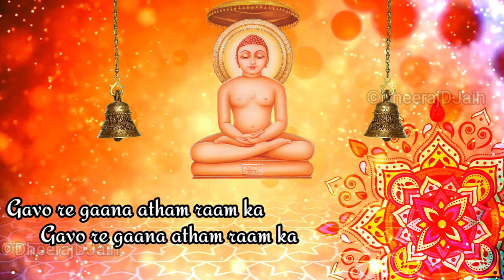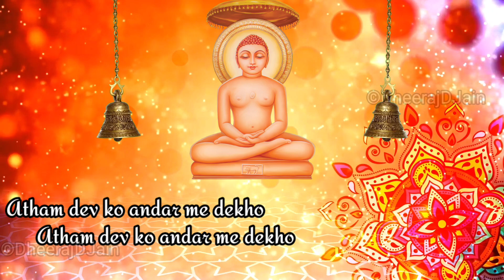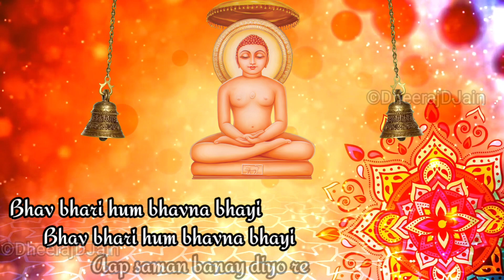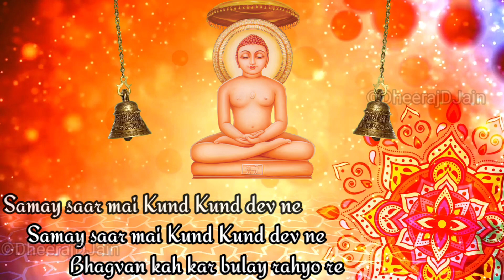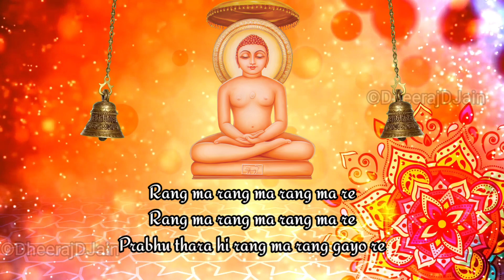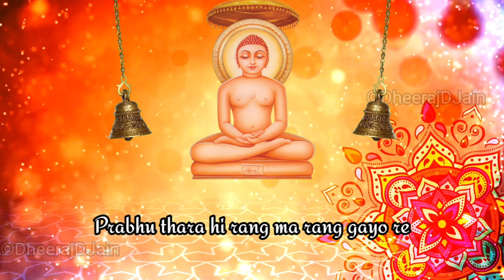Rang ma Rang ma (with lyrics) | ರಂಗ್ ಮಾ ರಂಗ್ ಮಾ | JayashreeDJain | Famous Jain Song | Jain Stavan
This song is one of the famous song in the Jain community, no one knows who wrote this song, Here Jinagaana Visharade Smt. Jayashree D Jain sung it very melodiously.
Singer: Jinagaana Visharade Smt. Jayashree D Jain, Horanadu.
Keys, Chords & Bass: Sri Dhanush D Jain, Horanadu.
Music, Rhythm, Recording, Mixing & Editing: Sri Dheeraj D Jain, Horanadu.